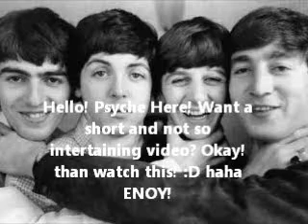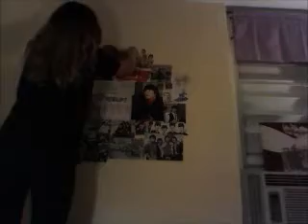Beatles Wall/me getting no sleep ;)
Uh i made this at like 12:00on a school night. such a rebel right? lol but for real i always fall asleep in class cause im upso late on youtube and tumblr and blah blah stuff you dont care about. well I hope you at least kind of enjoyed this. sorry if there isnt music BYE!